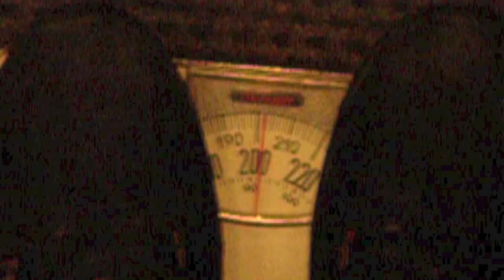Honors Physics - Elevator Problem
Video property of ATMA. I claim no copyright for this video. Its sole purpose is educational.